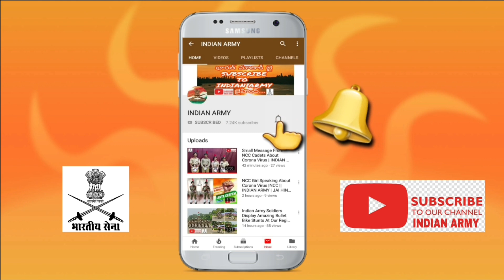5.56 INSAS Rifle Shooting At Indian Army Training | Video Last Mei Dekna 😂 | JAI HINDH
Last mei dekhna shooting thik se nahi karnese army mei kya karegi training ithna hard hotha jai bhai a video apko pas and anese like karo comment karo subscribe karke bell icon dabana na bule bhai...jai hind

SUPPORT TO INDIAN ARMY CHANNEL.